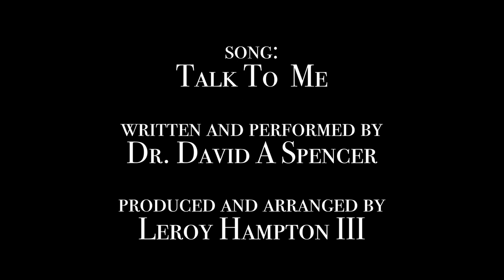Let's Talk About It - 2022 - Episode 1- Part 2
Relationship Coach/ Counselor Dr. David Spencer gives advice on a variety of topics.